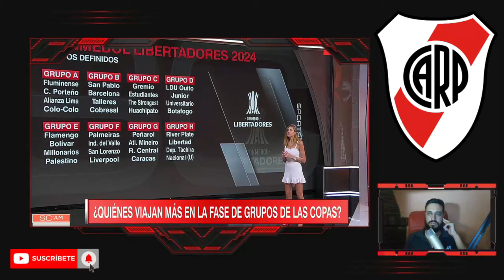LA IMPACTANTE CANTIDAD DE DINERO QUE RIVER PUEDE RECIBIR EN LA COPA LIBERTADORES